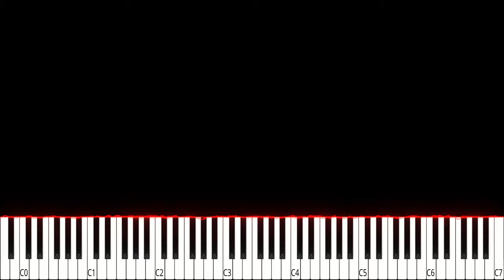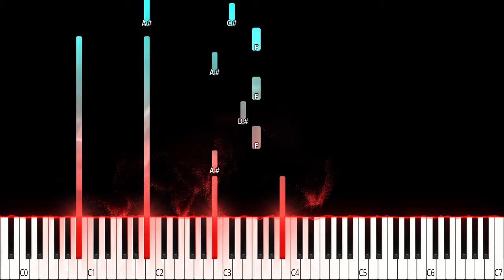Arcane Netflix - Guns for Hire Song Piano Solo